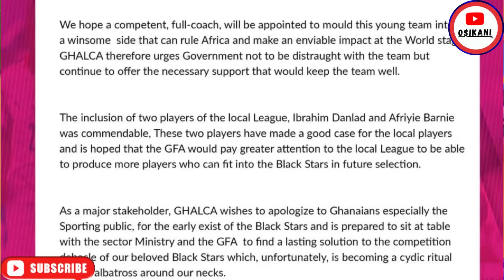NEW BLACK STARS COACH EMERGES - GHANA WILL WIN AFCON 2024 - COACH GEORGE BOATENG ON EX-PLAYERS AS…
Lemonade Finance is a mobile app for users in the UK, US& Canada to send money to 10 African Countries, Ghana, Kenya, Nigeria, Senegal, Ivory Coast, Cameroon, Benin, Tanzania, Uganda & Rwanda with zero fees.